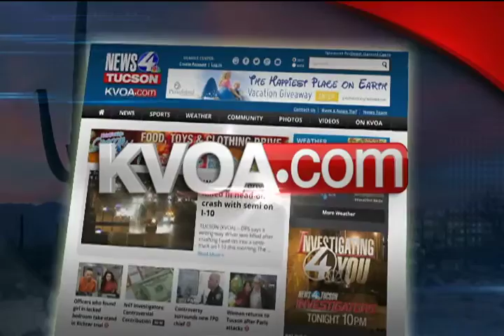Paul Cicala dedicates his sportscast to Dr. Suess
News 4 Tucson Sports Director Paul Cicala presented his entire sportscast in "Dr. Seuss-style" rhyming.  It was in tribute to "Read Across America Week" and Dr. Seuss' birthday.